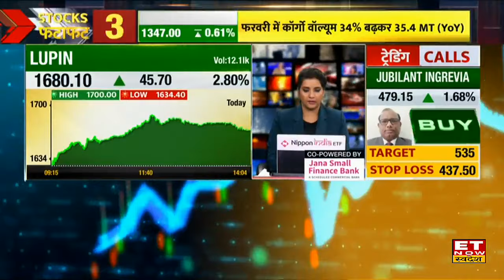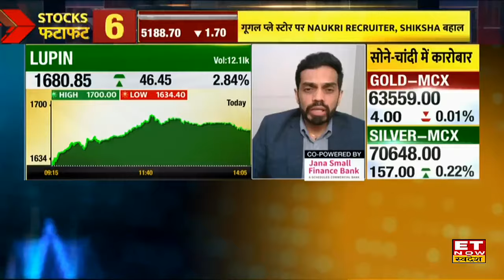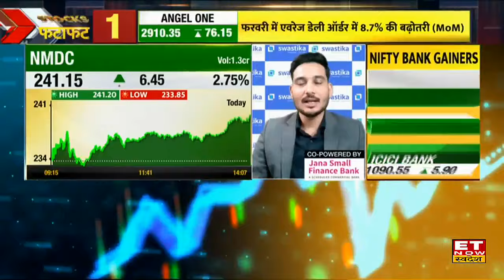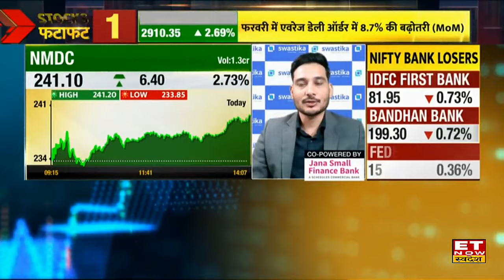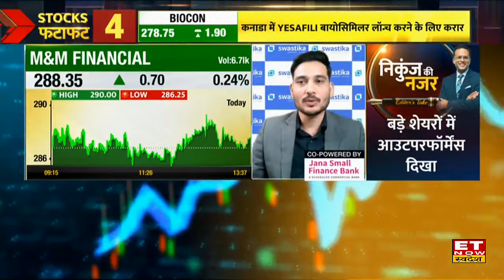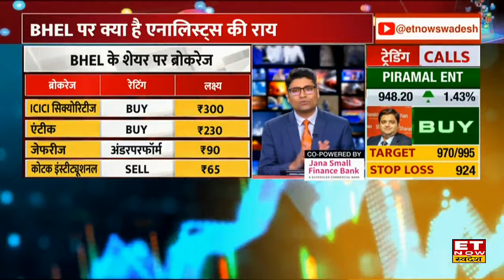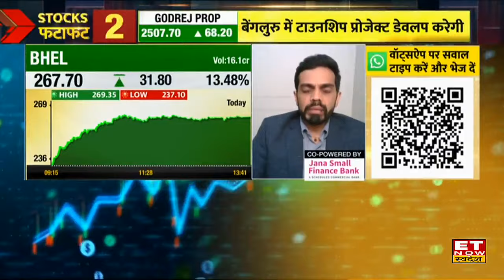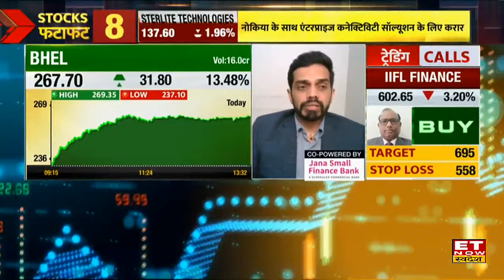JSW Energy, Coal India, NMDC, BHEL के शेयर्स में Experts से जानिए कहां है दमदार निवेश के मौके?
JSW Energy, Coal India, NMDC, BHEL Share में जानें निवेश को लेकर क्या है Experts की राय. जानें किन levels पर करनी चाहिए आपको खरीदारी और क्या है Target Price और जानिए किस Strategy के साथ इस Stock में पैसा कमाया जा सकता है. देखें वीडियो.